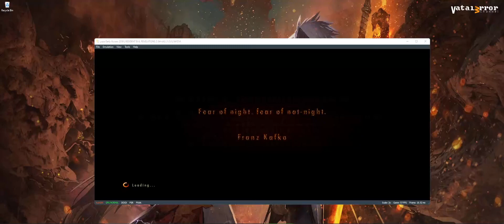Yuzu Early Access 2359 - Resident Evil: Revelations 2 #1 (Playable/Vulkan)